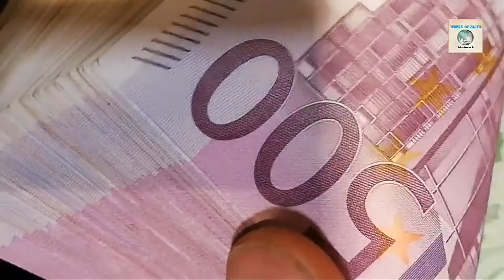janiye kya kya suvidhay milti hai ips officer ko | facilities given to IPS officer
hi dosto
aaj is video main mein apko batauga ki kya kya benifits milte haai ek IPS officer ko
aaapko agar nhi pata toh aap yeh video ek bar  jarur dekhiyega

Related

1. facilities given to ips officer.
2. free use of internet and mobile
3. lifetime pension